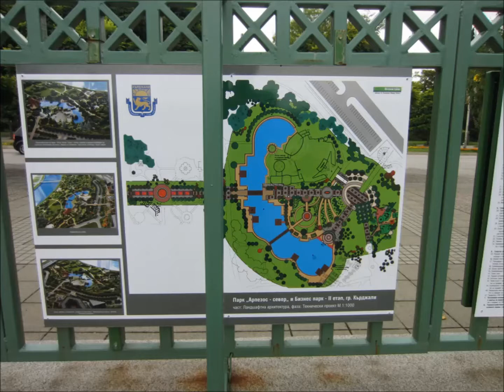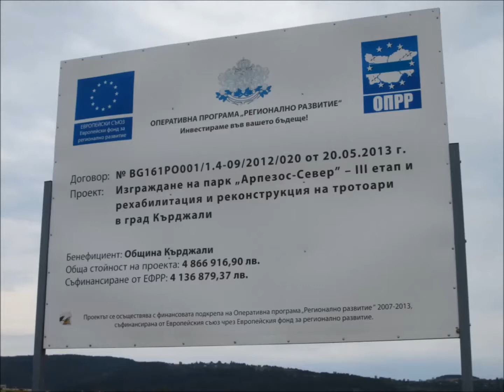ПРЕОБРАЗЕНИТЕ ИЗТОЧНИ РОДОПИ /ЧАСТ 7/ КЪРДЖАЛИ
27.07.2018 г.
Разходка до Кърджали.